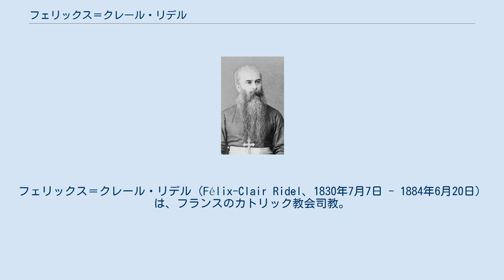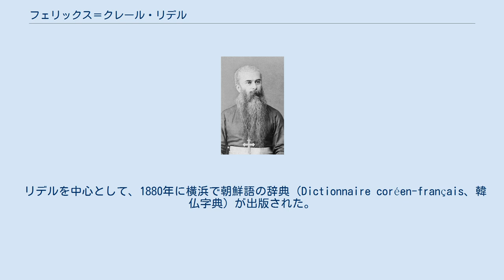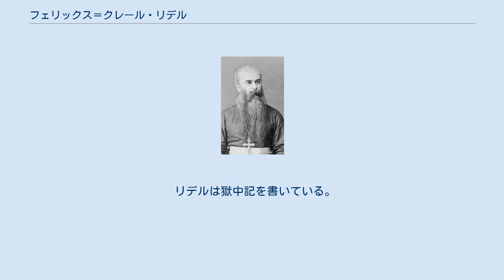フェリックス＝クレール・リデル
フェリックス＝クレール・リデル（Félix-Clair Ridel、1830年7月7日 - 1884年6月20日）は、フランスのカトリック教会司教。
パリ外国宣教会の宣教師として朝鮮に渡った。
興宣大院君によるキリスト教弾圧（丙寅教獄）を生きのび、その後も朝鮮に対する宣教につとめた。
漢名は李福明。
 リデルはロワール＝アンフェリウール県のシャントネ（現在のナント市西部）に生まれた。
1857年にパリ外国宣教会の聖職者に叙階され、宣教のために1861年に朝鮮に密入国した。
 丙寅教獄によって、1866年にベルヌー司教、ダヴリュイ司教、および7人のフランス人宣教師が死刑になったが、リデルは生きのびて清に脱出し、朝鮮の惨状を訴えた。
12人いたフランス人宣教師のうち、生き残ったのはリデルを含めて3人だけだった。
フランスはこの事件に対する抗議のためにローズ少将率いる3隻の軍艦を朝鮮に送りこんだ（丙寅洋擾を参照）。
 リデルは1870年にベルヌーとダヴリュイをついで司教および朝鮮使徒座代理区の第6代使徒座代理に任命されたが、朝鮮の海禁政策はより厳格になり、入国は困難だった。
 江華島事件後の1876年に、リデルは2人の宣教師を朝鮮に送りこむことに成功した。
リデル本人も1877年に朝鮮に再入国したが、獄に入れられ、翌年、清へと国外退去させられた。
リデルはその後日本に住んだが発作を起こし、療養のため1882年にフランスに帰国した。
1884年に2度目の発作を起こし、ヴァンヌで没した。
 リデルを中心として、1880年に横浜で朝鮮語の辞典（Dictionnaire coréen-français、韓仏字典）が出版された。
それまでにも宣教師による朝鮮語辞典は存在し、前任者のダヴリュイ司教も辞典編纂を行っていたが、それらはすべて手書きだった。
この辞典は西洋人による最初の印刷された朝鮮語辞典であり、693ページ、約11万語を収める。
左横書きの朝鮮語出版物である点や、漢字、ハングル、ラテン・アルファベットの活字が混在している点で、活版印刷史上も重要である。
この書物のためのハングル活字は、朝鮮人信者のチェ・ジヒョク（崔智爀）が原字を書き、漢字の大きさにあわせて五号・三号（のちに四号も）の活字が平野富二の活版所によって作られた。
木活字や分合活字（ハングルを子音・母音に分けて、文選時に合成する）以外では初のハングル活字だった。
辞典は横浜のカトリック山手聖堂で編纂された。
 翌1881年には朝鮮語の文法書を出版した。
辞典と同じ五号・三号の活字を使用している。
 リデルは獄中記を書いている。